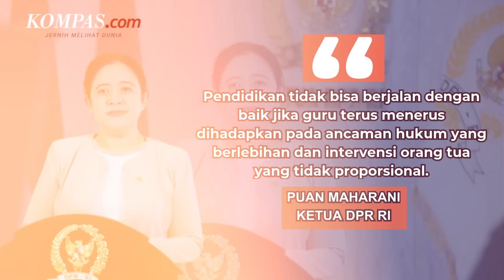Soal Kasus Guru Honorer Supriyani, Ketua DPR: Pendidikan Tidak Berjalan Baik jika Guru Diancam Hukum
Ketua DPR RI Puan Maharani angkat bicara soal kasus guru honorer di Konawe Selatan, Sulawesi Tenggara, Supriyani yang dituding melakukan kekerasan fisik pada siswanya.

Supriyani, guru honorer asal Konawe ini dipolisikan usai dituduh orangtua siswa yang seorang anggota polisi, telah melakukan kekerasan terhadap anaknya.

Menanggapi hal ini, Puan menyebut bahwa pendidikan di Indonesia tidak akan berjalan optimal jika seorang guru selalu merasa terancam dengan intervensi berlebihan dari orangtua siswa.

Lebih lanjut Puan pun mendorong agar aparat penegak hukum bersikap objektif dan menegakkan keadilan untuk guru honorer Supriyani.

Penulis : Tatang Guritno
Penulis Naskah: Dariz Kartika
Narator: Dariz Kartika
Video Editor: Tri Febrianto Gunawan
Produser: Holy Kartika Nurwigati Sumartiningtyas